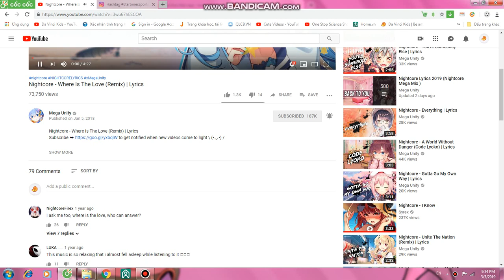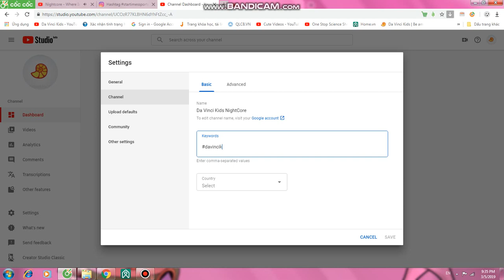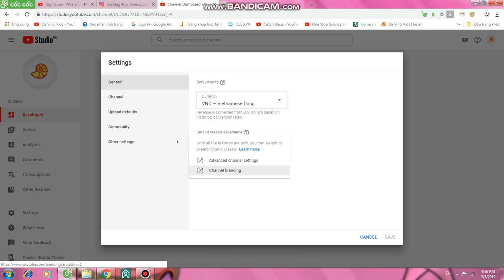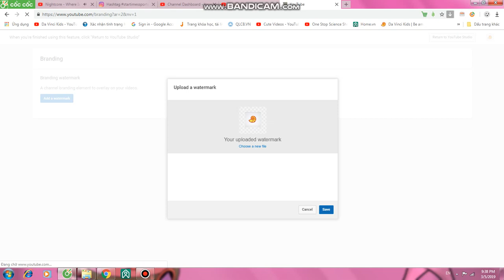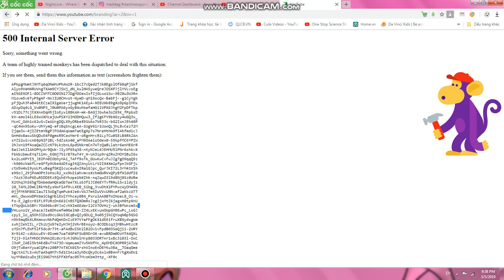How to change settings on YouTube Creator Studio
And don't forget to turn on the bell to take more new notifications about new videos!